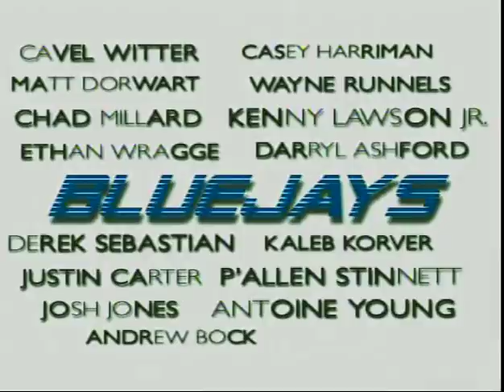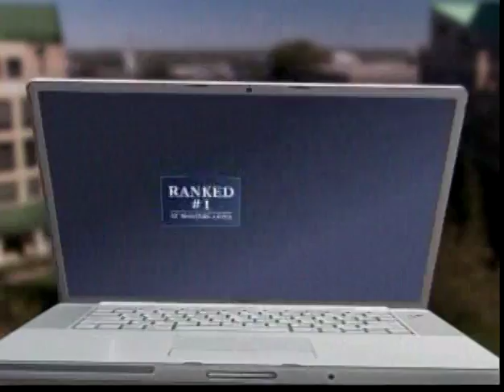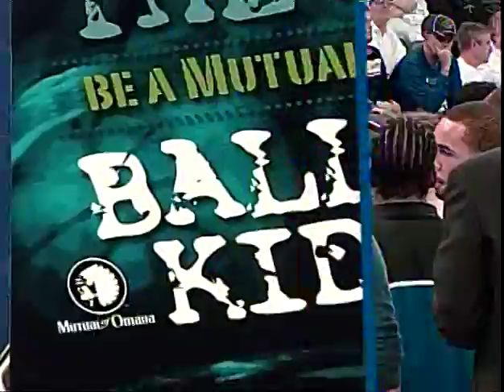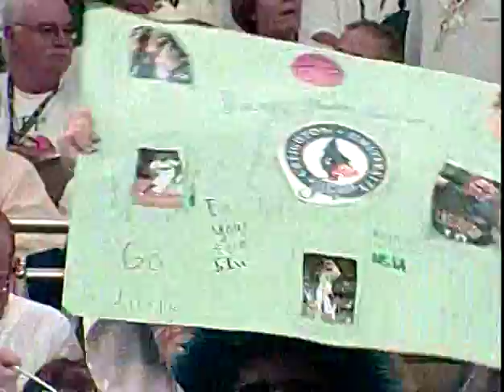Wichita State at Creighton Men's Basketball - 1/16/2010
Creighton's Greatest Games: Down one late, Wichita State curiously elects not to foul in the final 13.1 seconds.